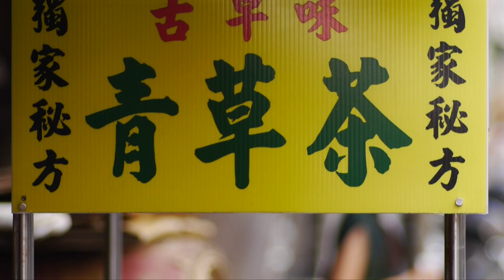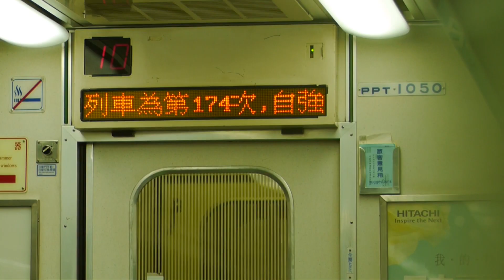限制摄影怎么拍？一机一镜视频挑战经验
限制摄影是什么？有什么好处？如何训练？
我们通过用一个固定长焦拍摄台湾旅拍视频的例子来分析，为什么一机一镜选择一个长焦的定焦镜头？定焦如何实现分镜头？长焦头拍视频的优点有哪些？有什么缺点？为什么我觉得一机一镜挑战视频比照片更难？